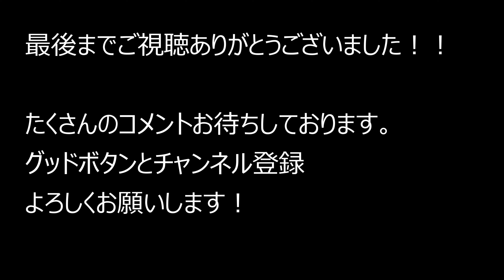大阪東大阪市立楠根斎場～かごの屋菱屋西店～横沼町 2022.3.20